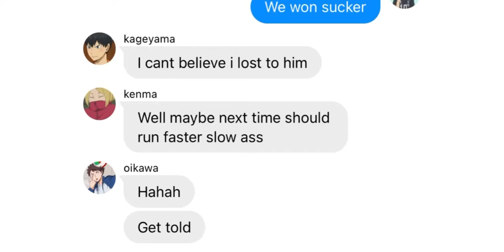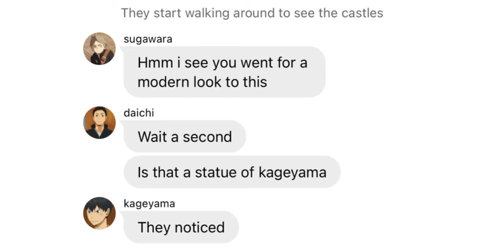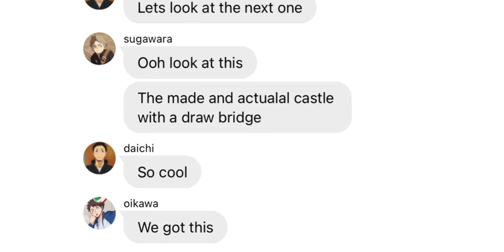Haikyu text | hinata and kageyama compete in Sand castle build off (part 2 beach)